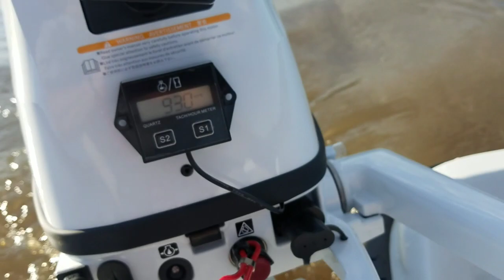Test run on new tahatsu 6hp motor on Pelican predator .Fun at river , friend in pelican intruder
I purchased a 6hp Tahatsu 6 hp motor for my Pelican Predator.  Spent the day at the river with a buddy who had a Pelican Intruder.  He had a weedeater motor conversion for his motor.  Just a day of fun and laughs.